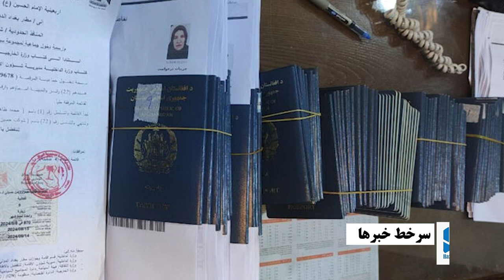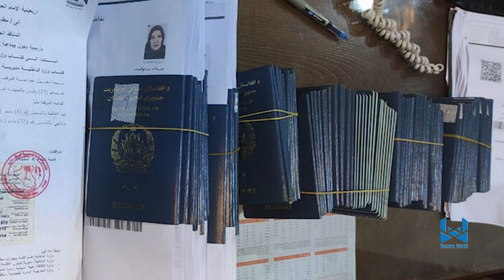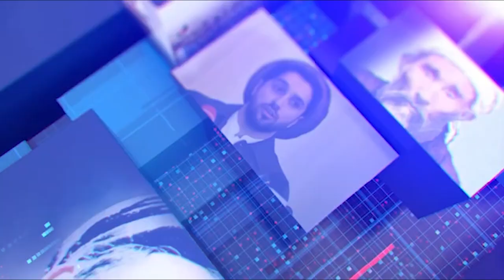Hazara World 6 pm News 29 August.خبرهای ساعت شش هزاره ورلد ۸ سنبله ۱۴۰۳